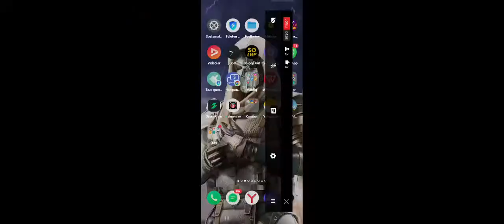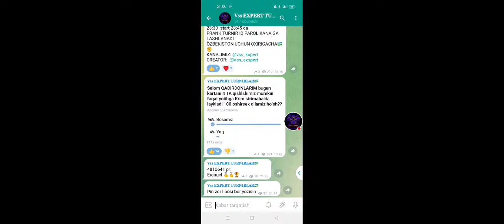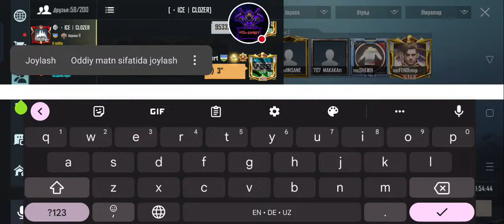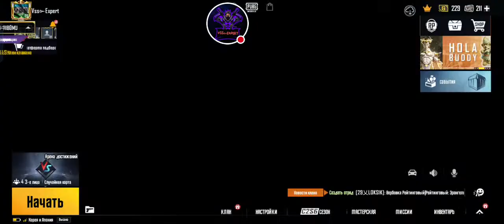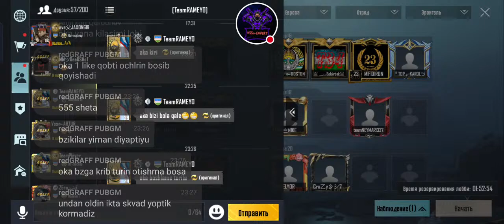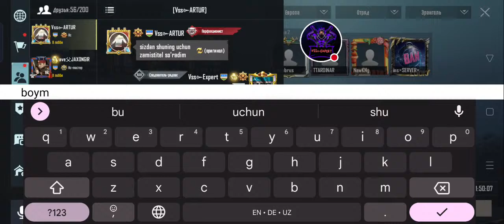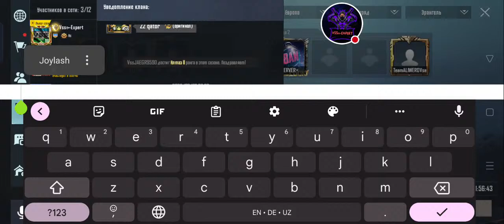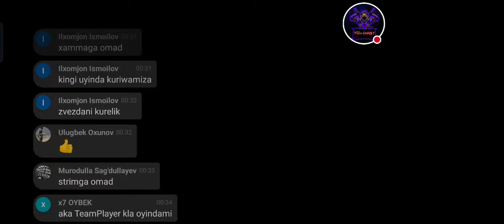Asalomalekim Kibor Sports KLANLAR Ortasida Oyin Boshlandi